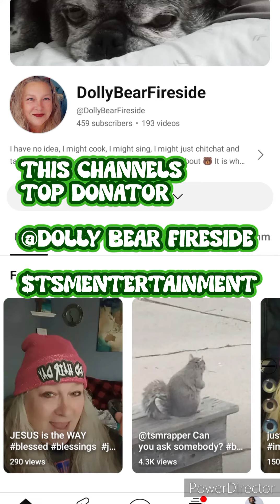TOP DONATOR of the channel 🥁@DollyBearFireside